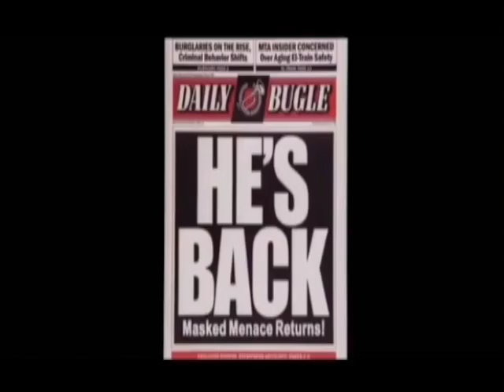Ashley Westfall Spiderman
For this project we had to add in sound effects that matched the actions in the movie. The most difficult part of the Spiderman project  was to match up sound effects that sound good. I enjoyed picking out sound effects. This project will help up layer sound effects.  We learned to put in sound effects.